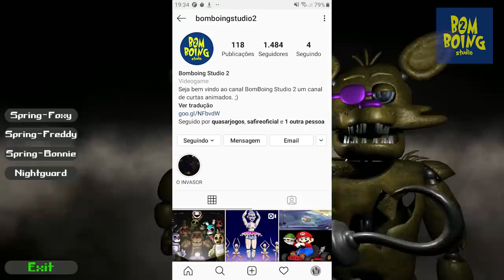VIREI UM ANIMATRONICO 😱 O RETORNO - BomBoing Studio